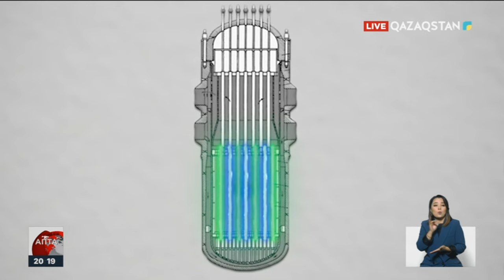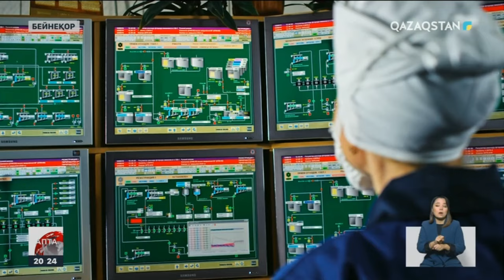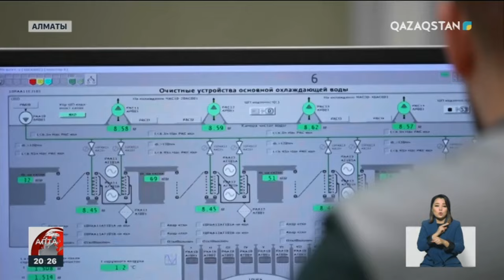АЭС қалай жұмыс істейді? Көп сауалдардың жауабы